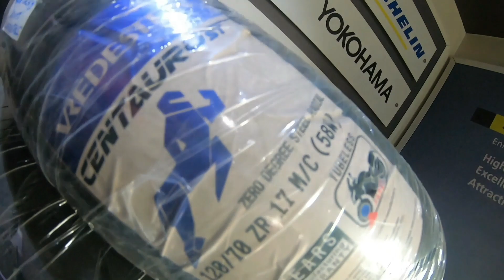The Guide To Change Tyres of Superbike || Bhot mehnga ho gaya hai bhai .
I love Riding Bikes, Driving Cars and Travelling. I have a background in Photography. I am Passionate about exploring new things be it about Cars, Bikes, Gadgets, Places, Computers and all other Interesting Things. I created this channel on "2020" my motive behind creating this channel is to provide information related to all Enticing Things that I encounter. I love to share my experience with you all.